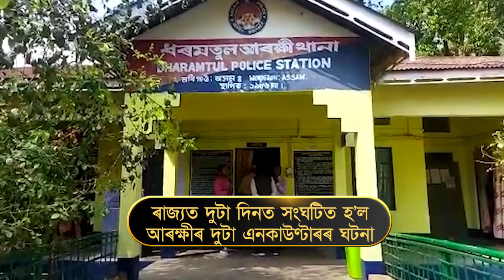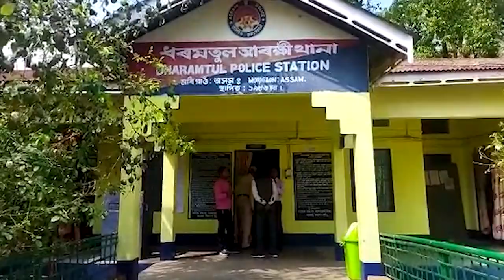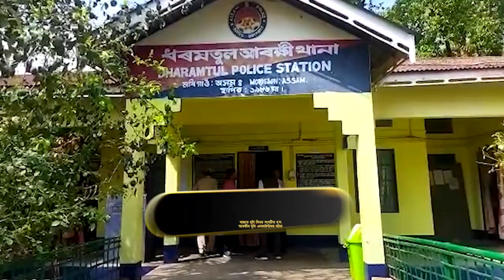Encounter in Morigaon | মৰিগাঁৱত Drugs Mafia লৈ আৰক্ষীৰ গুলী, গুলীবিদ্ধ ড্ৰাগছ মাফিয়া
n18oc_crime